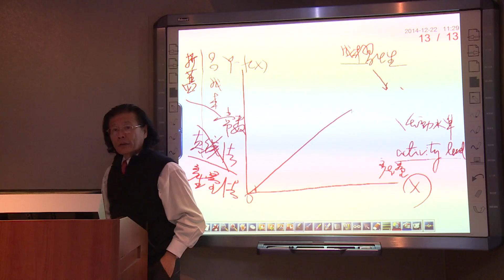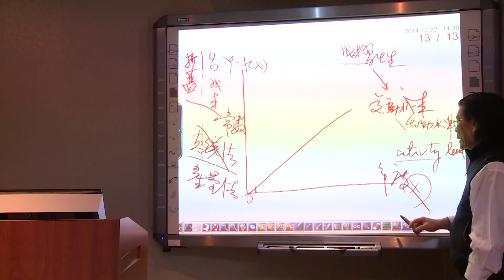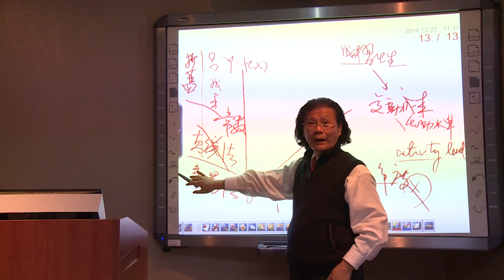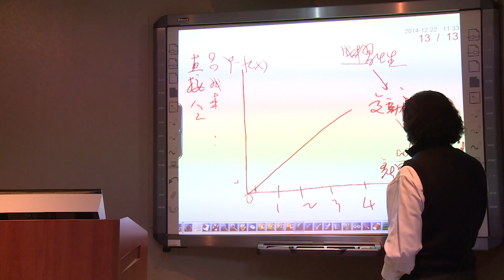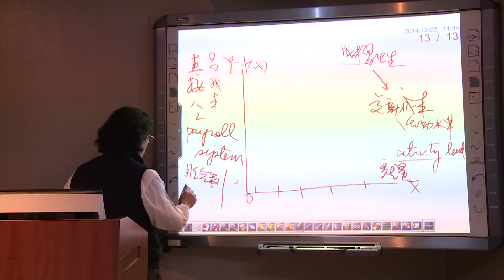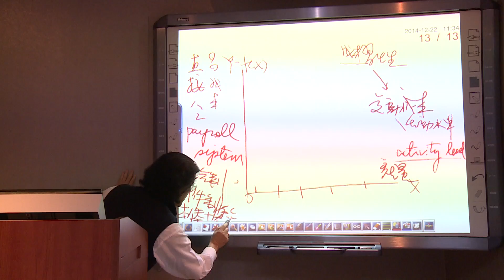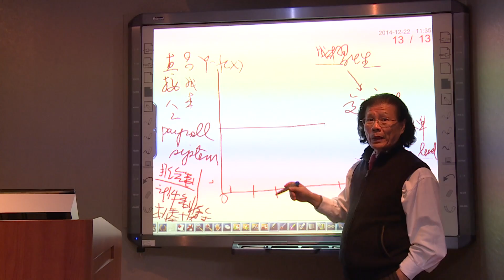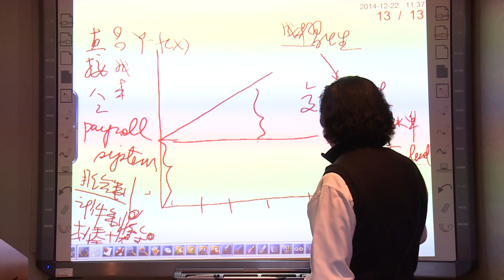創業資金規劃與控制 9